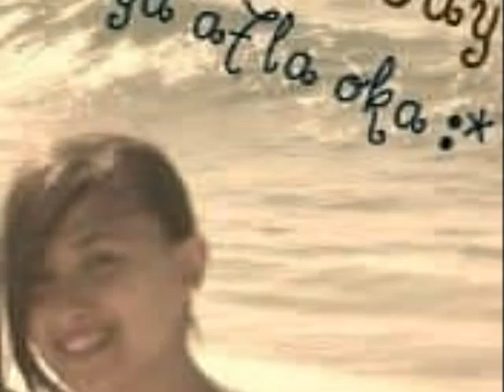omdamix_Monika_Amrty El-7elwa.wmv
صباح _ أمورتي الحلوة
HaPpY Birthday Monika
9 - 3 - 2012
Created by : Emad A. Soliman